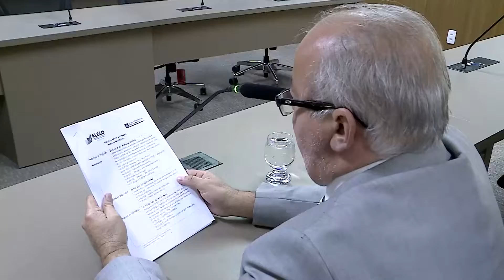Jornal ALEGO NEWS - Edição de 16/08/2022 (terça-feira)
O Jornal ALEGO NEWS - Edição de 16/08/2022 (terça-feira) está no ar e traz os principais assuntos  da Assembleia Legislativa do Estado de Goiás.

Tudo sobre os parlamentares goianos e as Sessões e Comissões da Casa.
Com Thiago Mendes e a Equipe TV ALEGO

e nos acompanhe tanto na TV aberta (canal 3.2 na Grande Goiânia) quanto nas operadoras Claro NET (Goiânia, Aparecida de Goiânia e Rio Verde) e Gigabyte Telecom (Aparecida de Goiânia, Ceres, Jaraguá, Rialma, Uruana e Uruaçu).